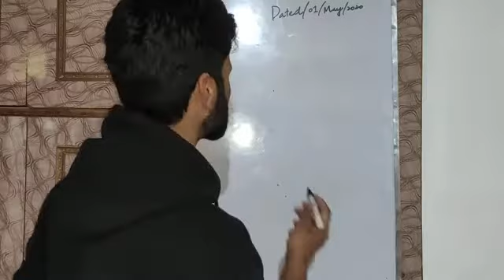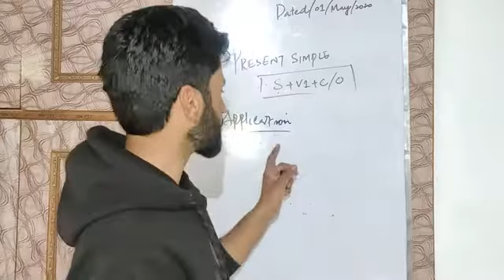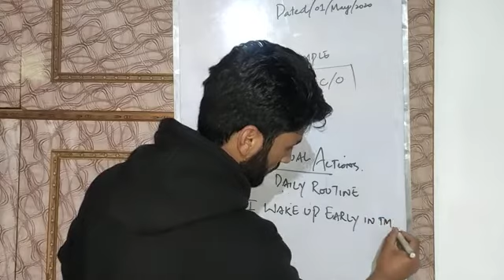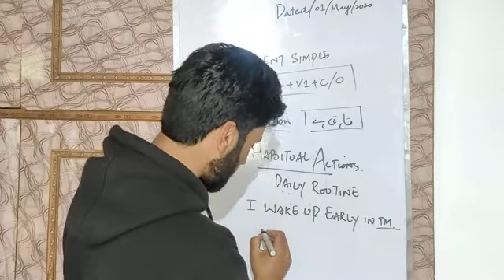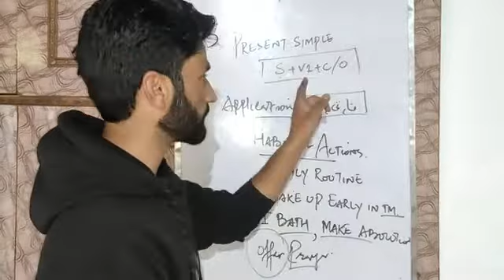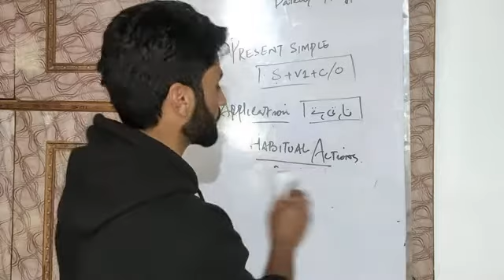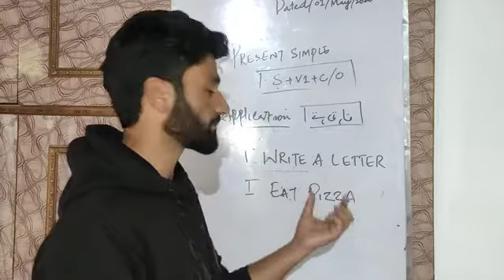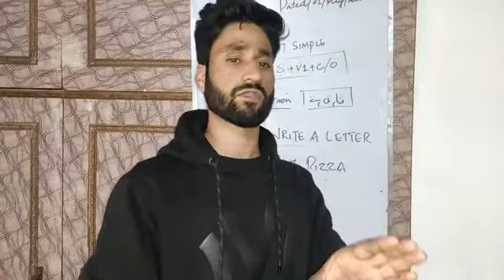BY MR MOHD ARIF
As per the syllabus of CBSE/NCERT CLASSES WITH MIRMANSOOR